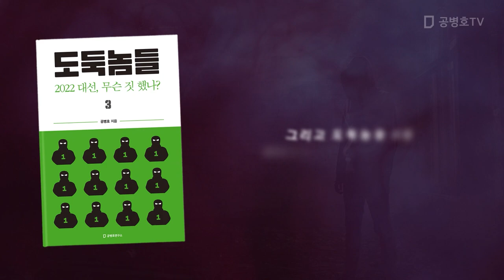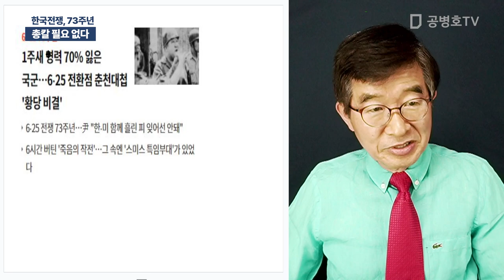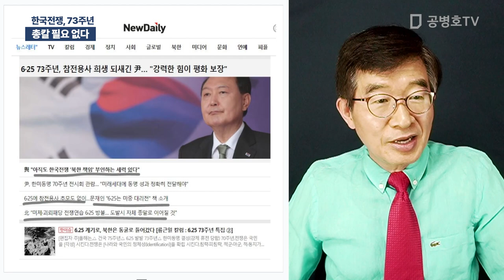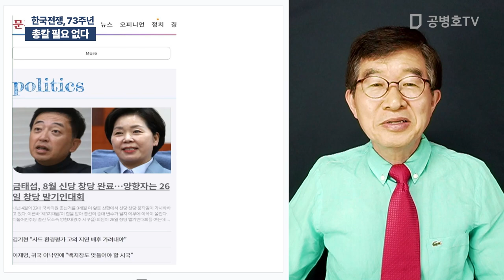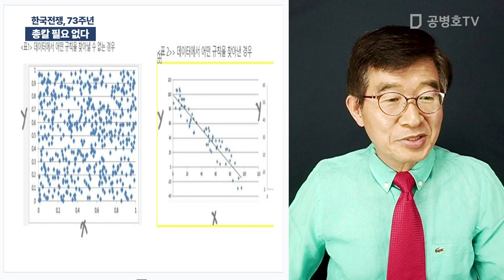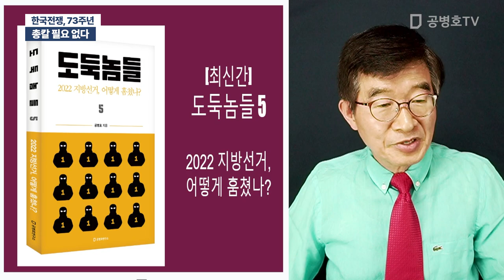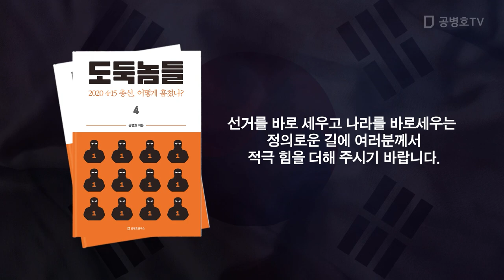총칼 필요 없다 / 한국전쟁, 73주년 [공병호TV]